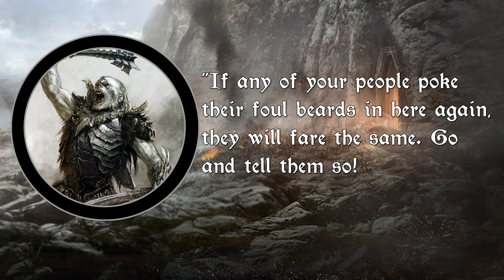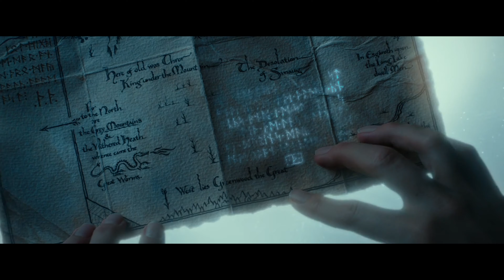The Life of Thorin Oakenshield | Tolkien Explained - Dwarves of Erebor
Concluding our series on the Dwarves of The Hobbit is Thorin Oakenshield. - Leader of the Quest of Erebor, friend to Bilbo Baggins, and King Under the Mountain who reclaimed Erebor.  This video covers the life of Thorin II son of Thrain II from his birth in the Lonely Mountain, to his death in the Battle of Five Armies, and his lasting legacy.

"If more of us valued food and cheer and song above hoarded gold, it would be a merrier world."

Azog and Nar - Steamey
Azog - WETA
Bard - Paulo Puggion
Bolg, son of Azog - Ozakuya
Death of Smaug - Alan Lee
Gandalf and Thorin at Bree - Ted Nasmith
Last Stand of Thorin Oakenshield - Lucas Graciano
Orcrist - Ted Nasmith
The Dwarves Delve Too Deep - Ted Nasmith
The Arkenstone - Ted Nasmith
The Death of Thorin - John Howe
Thorin King Under the Mountain - gravity-zero, Eleonor Piteira
Thorin Oakenshield - matchack
Thorin and Thranduil - Quelle Elenath
Vengeance - Steamey